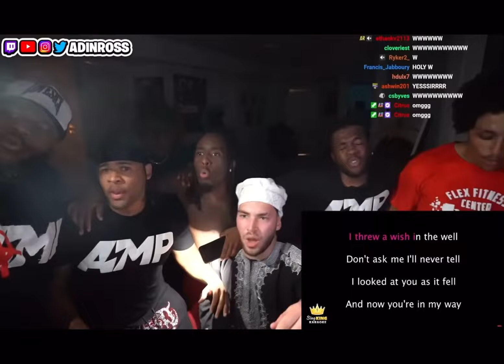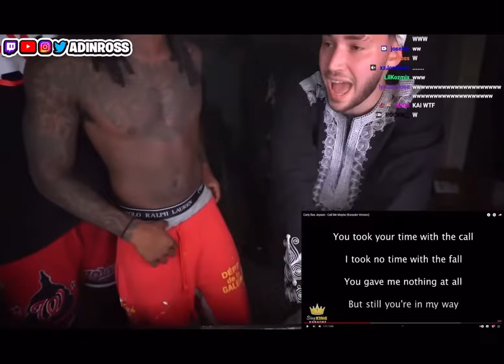adin ross singing call me maybe ) (very funny) sound earring warning